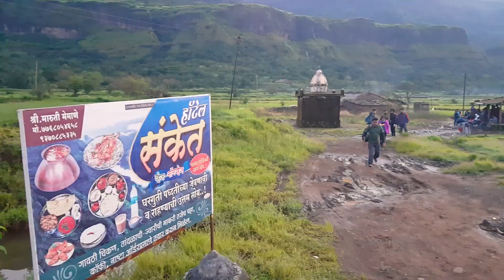Aadrai Jungle Trek & Kalu Waterfall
The AadraiJungle Trek is a treat for all your senses given its abundant flora and fauna. Along the trail, one will witness various streams and passing waterfalls including a mega 1200 feet tall waterfall.

The mesmerizing view will seem like out of a fairy-tale with the lush green forests, melodious chirping of the birds, chittering of the forest animals and invigorating streams and waterfalls.

Apart from the lush green forest, the Aadrai trek has a lot to offer like the KaluWaterfall, Nageshwar temple and many ancient caves - each with a story to tell. Due to Aadrai’s Jungle location, it is one of the most sought-after jungle treks.

During Monsoons, the Aadrai jungle trek is one of the most exhilarating treks because of its dense forest area. It is one of the most thrilling treks of the Sahyadri range that lies deep within MalshejGhat.

• You can now send me SUPER THANKS!
Brand endorsed by me,
My social's,
Equipment & Services I use,
• GoPro Hero 8
• GoPro Wrist mount
• 12-in-1 mount kit
• Vlogging pole
• Best camping/trekking compact stove
• Cheapest tent for Sahyadri's